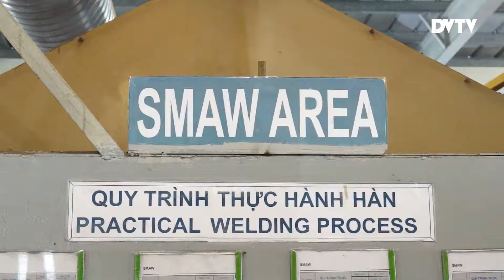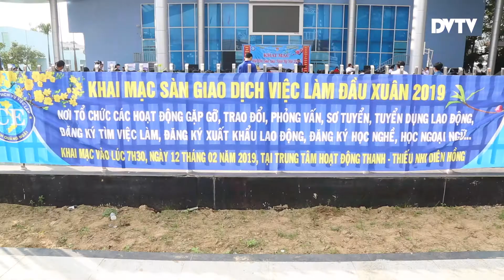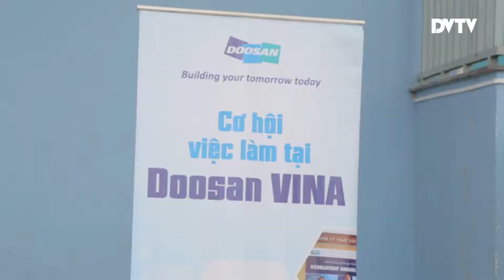Doosan Vina DVTV - V10N13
- Đào tạo nâng cao kỹ năng hàn dành cho công nhân nhà máy Boiler và Water // Welding Skill Upgrade for Workers
- Lãnh đạo Tỉnh ủy và KKT Dung Quất thăm và động viên tinh thần làm việc đầu năm // Q’Ngai & D’Quat Leaders Visit
- Tham gia Ngày hội việc làm, tăng cơ hội tìm kiếm ứng viên tiềm năng// Seeking Potential Candidates at Job Fairs